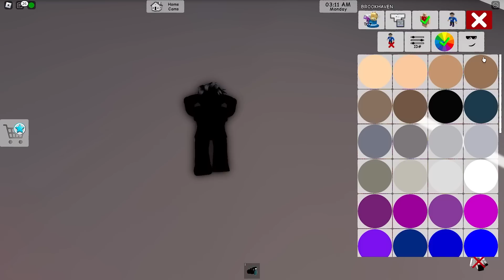Roblox Brookhaven Cum sa Devii INVIZIBIL